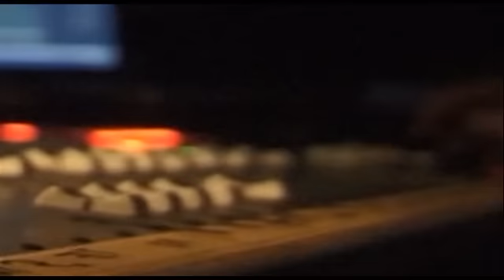Ein Sessel für... SIX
Eine neue Folge der Sendung "Ein Sessel für..."